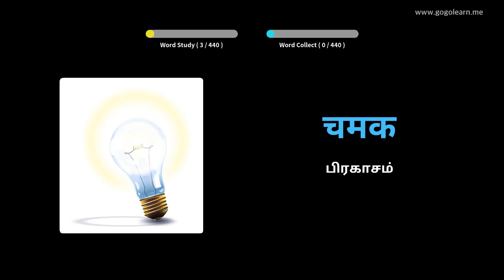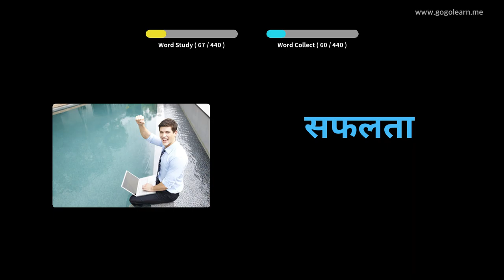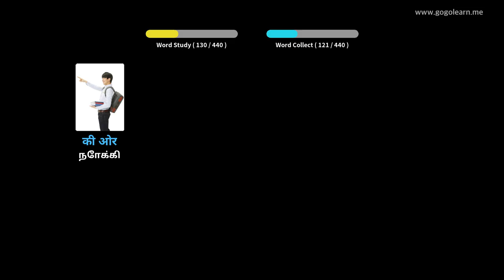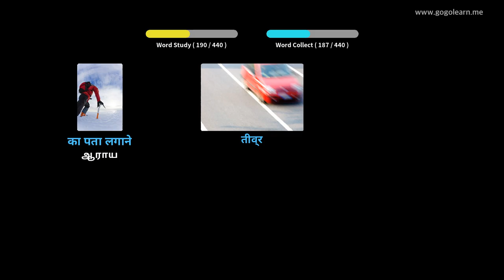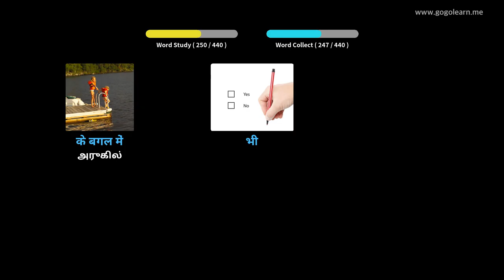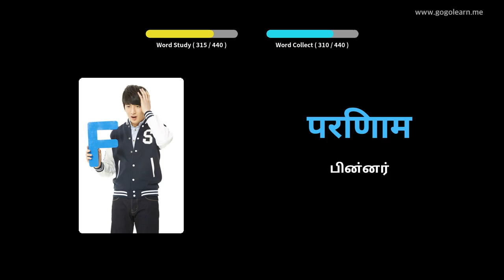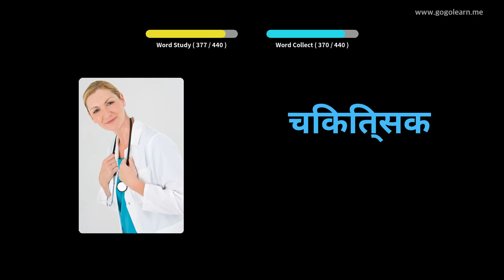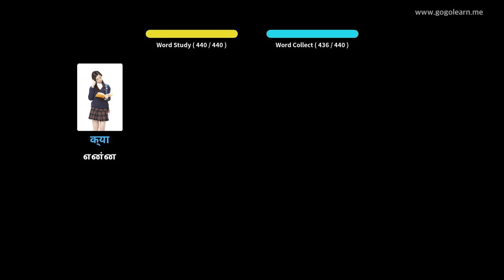இந்தி சொல்லகராதி மேல்நிலைப்பள்ளி 3 | Golearn